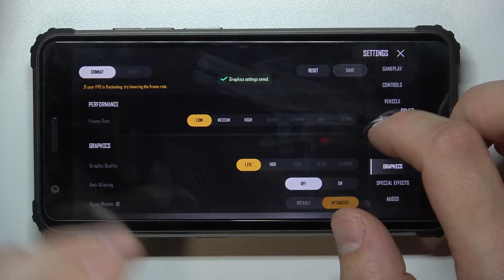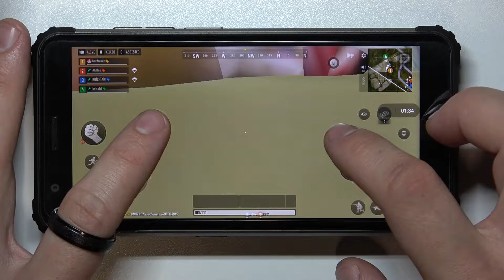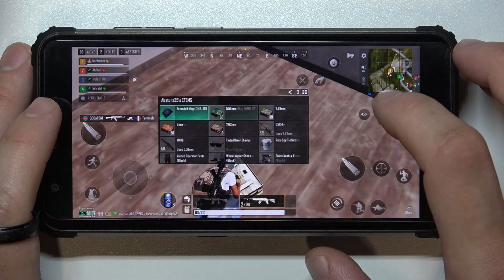Blackview BV6600E - PUBG New State | Gaming TEST | $170 Device for Games?!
Welcome! Who among the older players does not know such a legendary game as PUBG New State! Check if there is any problem with overheating, system freezes or audio desynchronization during the game!

How PUBG New State works on Blackview BV6600E? How PUBG New State works on Blackview BV6600E? How to play PUBG New State on Blackview BV6600E? How PUBG New State is running on Blackview BV6600E? How to check performance of PUBG New State on your Blackview BV6600E?